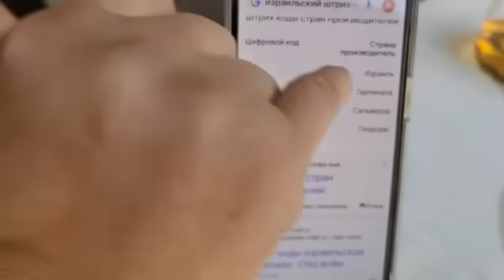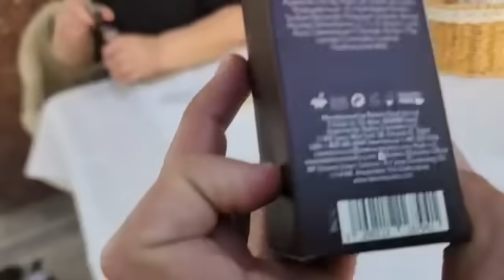МАНА УША ЮЛДУЗНИ ЕВРЕИ ЛАРНИ ЖАХЛИНИ ЧИКАРГАН ВИДЕОСИ !